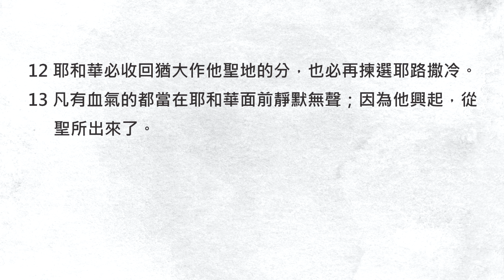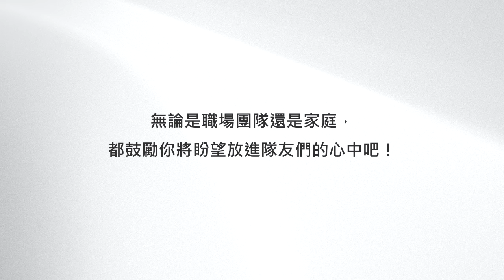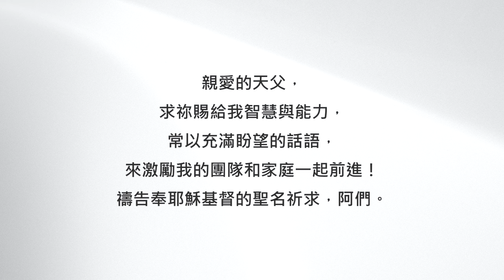盼望的話語，帶有極大的能力！《撒迦利亞書2》｜陪你讀聖經2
陪你讀聖經#913 撒迦利亞書第二章

盼望的話語，帶有極大的能力！

朋友平安！讓我們《陪你讀聖經》一天一章 生命發光！今天來讀撒迦利亞書第二章

《撒迦利亞書》是小先知書裡篇幅最長也最完整呈現彌賽亞的一卷書。保持耐心讀下去，你就會越來越明白天父的救恩計畫！天父要告訴所有的百姓們：最終祂必記念自己與以色列所立的永約。讓我們一起來讀撒迦利亞書第二章，請：

2:1我又舉目觀看，見一人手拿準繩。

2:2我說：「你往哪裏去？」他對我說：「要去量耶路撒冷，看有多寬多長。」

2:3與我說話的天使去的時候，又有一位天使迎著他來，

2:4對他說：「你跑去告訴那少年人說，耶路撒冷必有人居住，好像無城牆的鄉村，因為人民和牲畜甚多。

2:5耶和華說：我要作耶路撒冷四圍的火城，並要作其中的榮耀。」

2:6耶和華說：「我從前分散你們在天的四方，現在你們要從北方之地逃回。這是耶和華說的。

2:7與巴比倫人同住的錫安民哪，應當逃脫。

2:8萬軍之耶和華說，在顯出榮耀之後，差遣我去懲罰那擄掠你們的列國，摸你們的就是摸他眼中的瞳人。

2:9看哪，我要向他們掄手，他們就必作服事他們之人的擄物，你們便知道萬軍之耶和華差遣我了。

2:10錫安城啊，應當歡樂歌唱，因為我來要住在你中間。這是耶和華說的。」

2:11那時，必有許多國歸附耶和華，作他的子民。他要住在你中間，你就知道萬軍之耶和華差遣我到你那裏去了。

2:12耶和華必收回猶大作他聖地的分，也必再揀選耶路撒冷。

2:13凡有血氣的都當在耶和華面前靜默無聲；因為他興起，從聖所出來了。

先知說：「那時，必有許多國歸附耶和華，作他的子民。他要住在你中間，你就知道萬軍之耶和華差遣我到你那裏去了。」這預言了當主耶穌再來的時候，會有很多國家和百姓都回轉向祂，而祂也要真實地住在我們中間，和我們同在... 而耶路撒冷也就是聖城所在的地方！撒迦利亞先知的信息，點燃了當時百姓的心，更加火熱地投入在重建聖殿的工作上。因為現在他們知道：我們所做的一切都是為要迎接將來的榮耀！

親愛的朋友，要點燃一個人的心，就要讓他先看見目標。無論是職場團隊還是家庭，都鼓勵你將盼望放進隊友們的心中吧！相信當你的團隊有了值得期待的目標，就能一起火熱地向著標竿直跑。我們一起來禱告。

親愛的天父，求祢賜給我智慧與能力，常以充滿盼望的話語，來激勵我的團隊和家庭一起前進！禱告奉耶穌基督的聖名祈求，阿們。